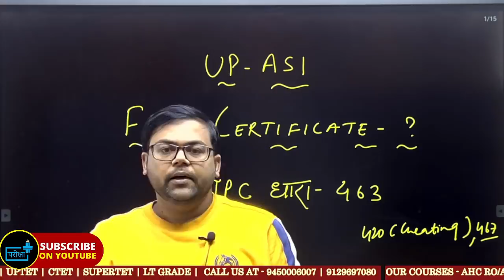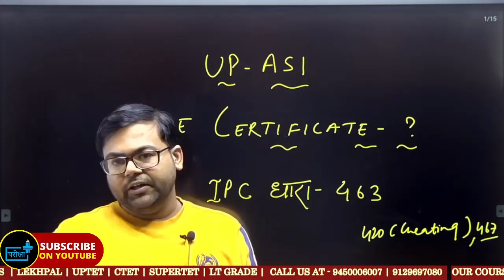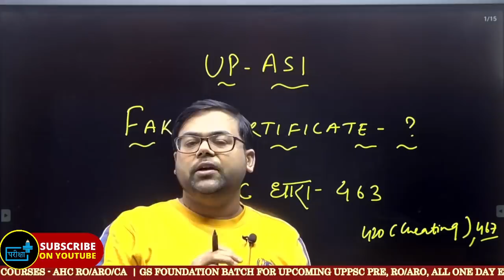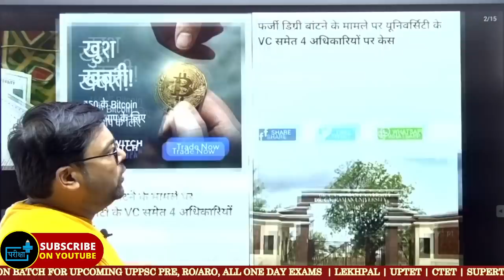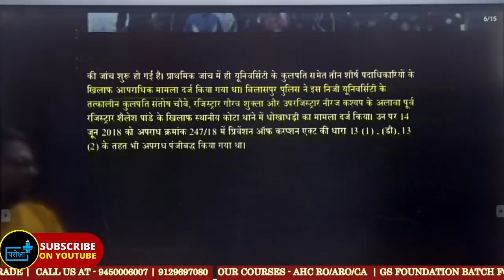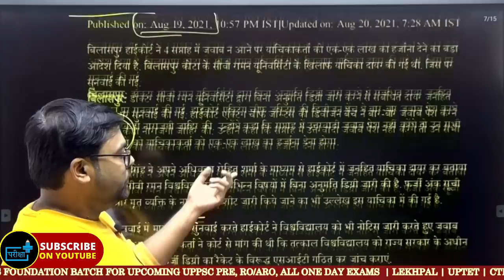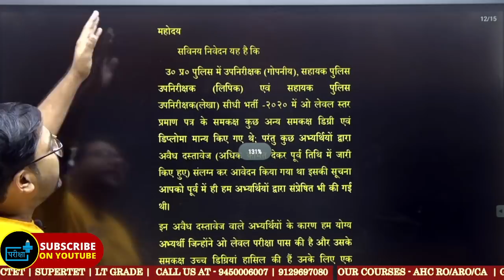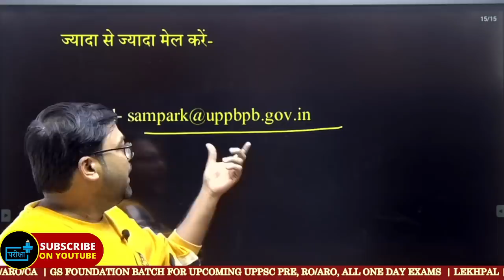UP SI ASI फर्जी कंप्यूटर डिप्लोमा पर लगेगा धारा 463? कुछ UNIVERSITY और संस्था बोर्ड के संदिग्ध में?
up asi si answer key cut off survey
google form